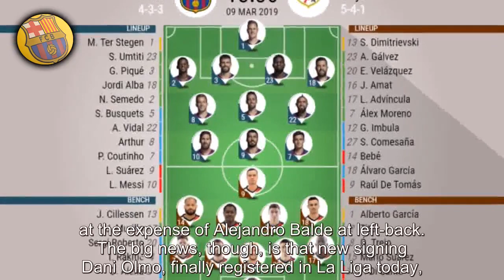BARCA FC News: Official: Barcelona starting lineup against Rayo Vallecano | La Liga GW3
BARCA FC News: Official: Barcelona starting lineup against Rayo Vallecano | La Liga GW3. barca fc news Barcelona will step out at Estadio de Vallecas in a little over an hour to take on Rayo Vallecano and aim to make it three wins in three games in La Liga. After picking up 2-1 victories over Valencia and Athletic Club in the first two matchdays, Hansi Flick & co. are targeting to extend their 100% record tonight. Despite the quick turnaroun barca fc news ...